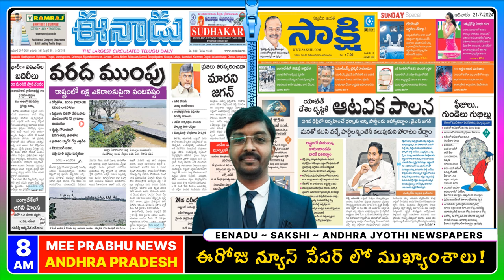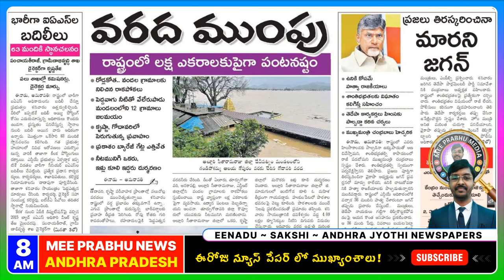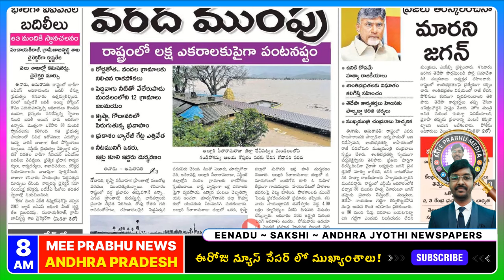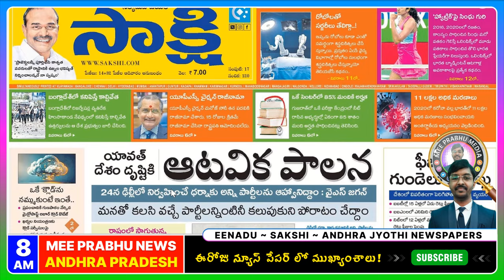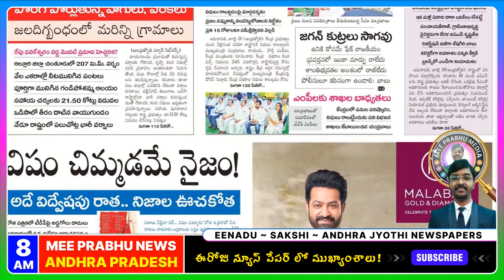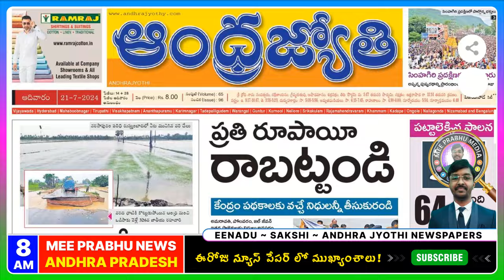July 21 AP News Papers: ఇక ఢిల్లీ వైపే చూపు | Telugu News Today | Mee Prabhu News